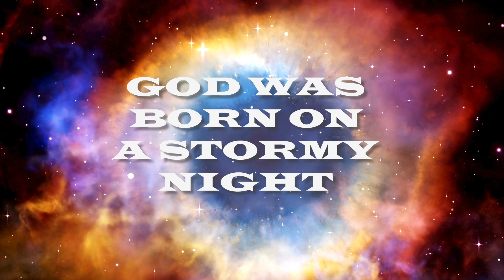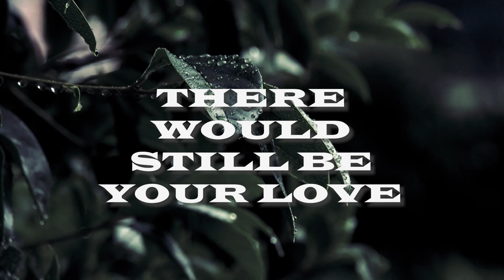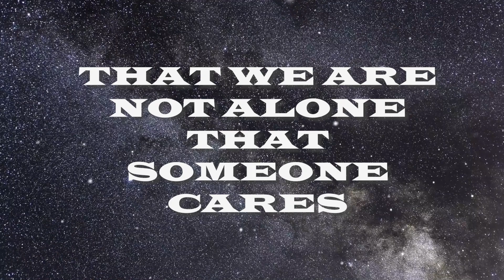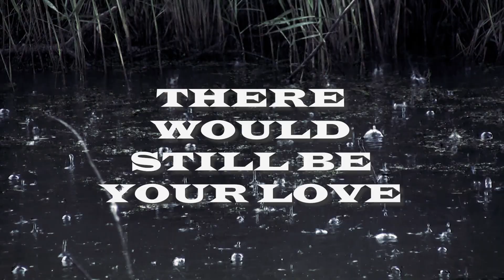The Need to Know - Joordan Mackay (lyrics video)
Written by Juhani Salminen, Petteri Laakso
Featuring Juha Paattilammi on additional guitars.